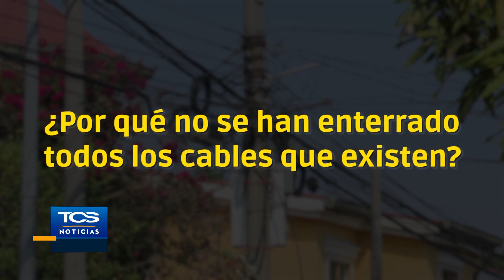¿Por qué hay muchos cables en las calles de San Salvador